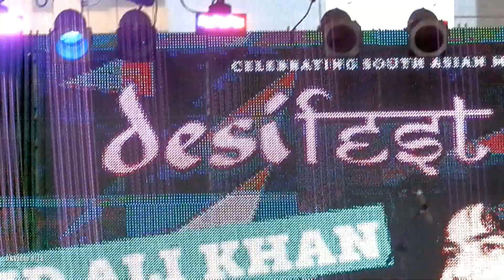SAJID Desifest May 2012 Toronto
TERE MAST MAST DO NAIN

Sajid Ali Khan sings at Desifest in Toronto May 2012